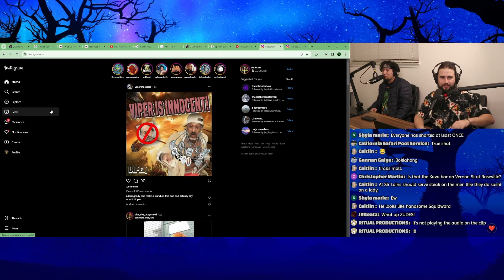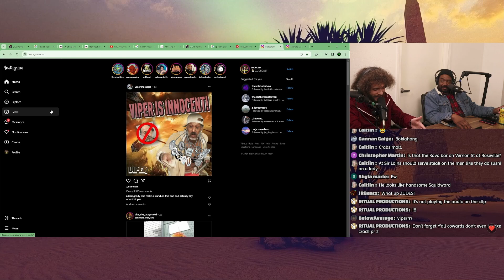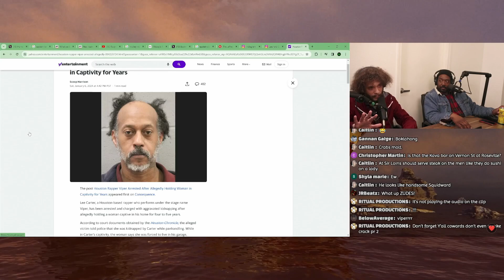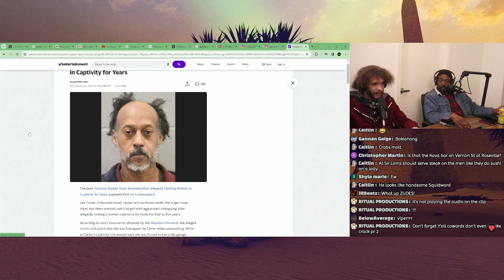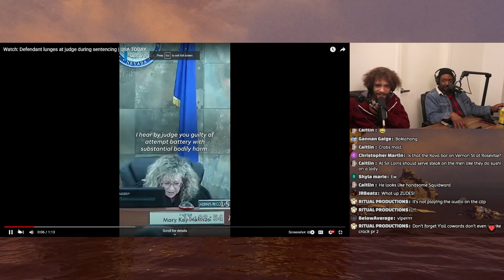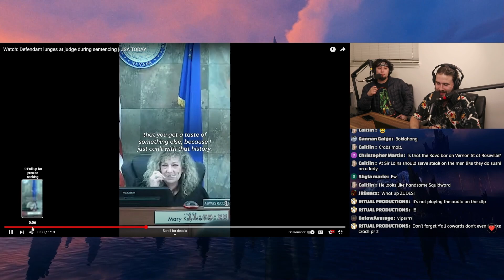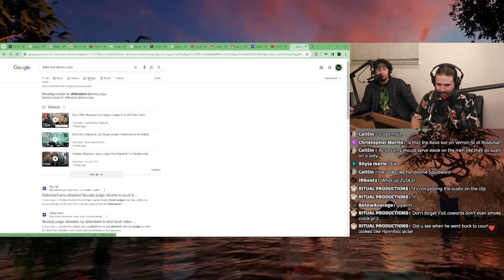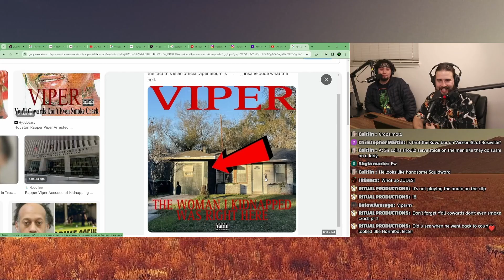Viper the Rapper BEHIND BARS in disturbing kidnapping case.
Internet Meme Icon Viper the Rapper has been arrested on charges of aggravated kidnapping in a shocking a distubing case that has chilling hindsights